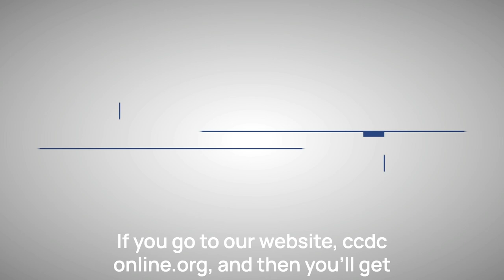What is Colorado Cross Disability Coalition?